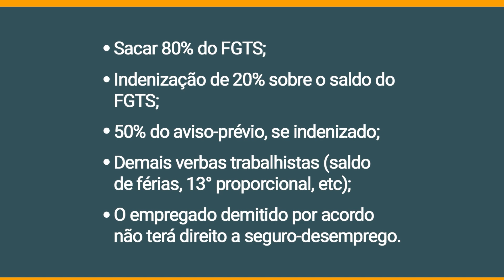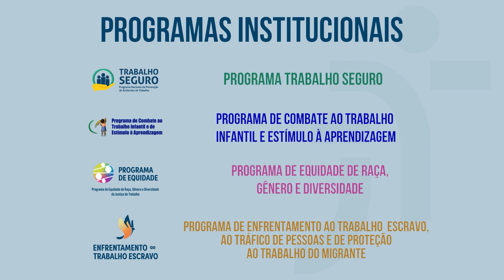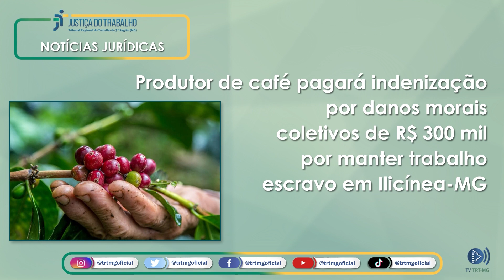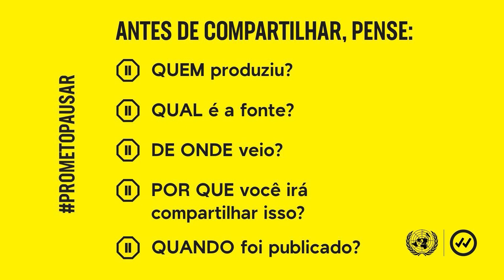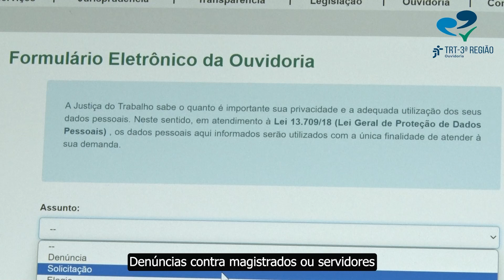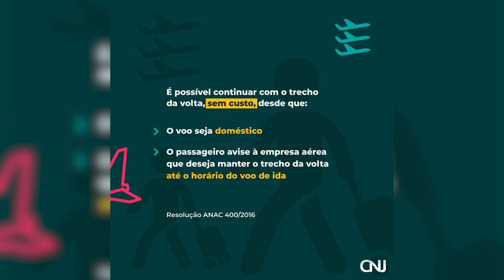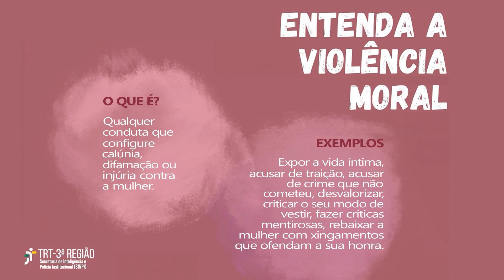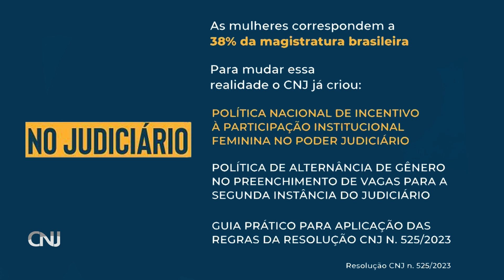Circuito Interno de TV - Agosto 2024 (1)